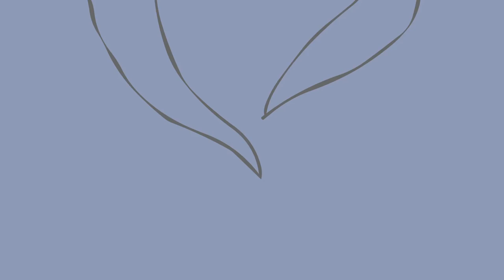Collaboration Project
idea from I dont even know